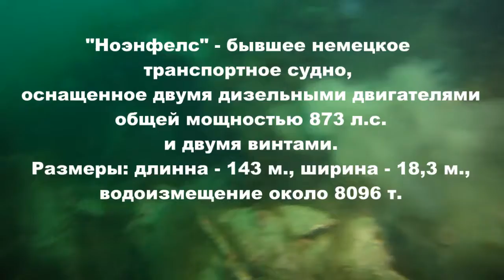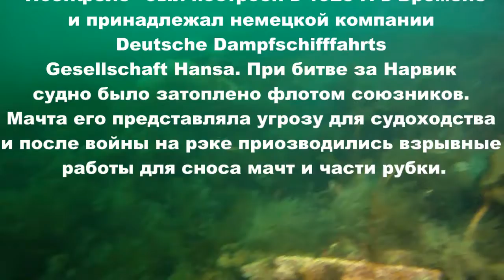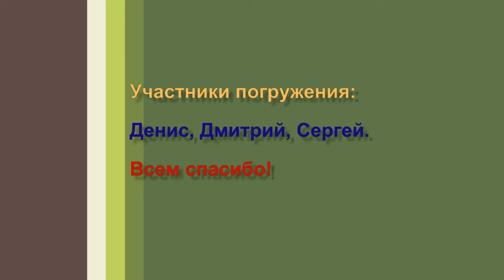погружеине на транспортник "Neuenfels"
фото и видео материалы о дайвинге и обо всё что с этим связано